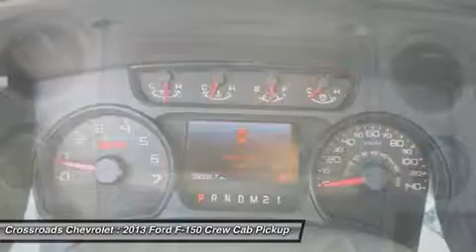2013 Ford F-150 P00345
2013 FORD F-150 Mt. Hope, WV
Stock# P00345

Crossroads Chevrolet
191 Crossroads Dr.

Looking for the right car? Today could be your lucky day. With 28335 miles, this Tuxedo Black Metallic, 2013 Ford F-150 equipped with Automatic transmission could be yours. Request more information and set up a test drive right away.